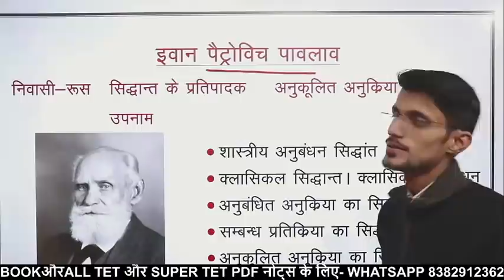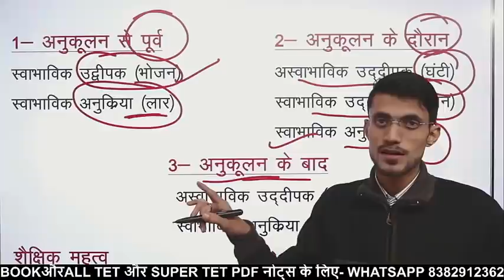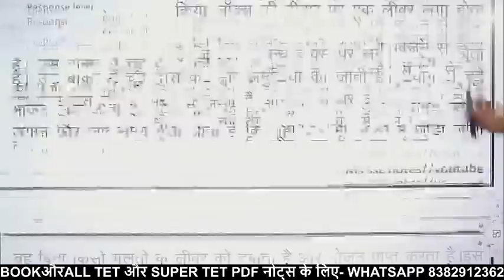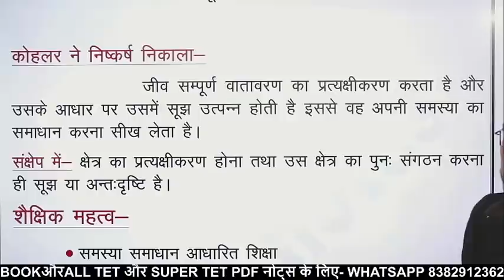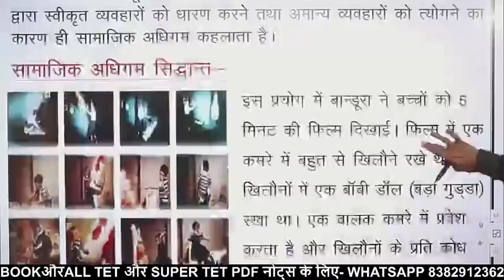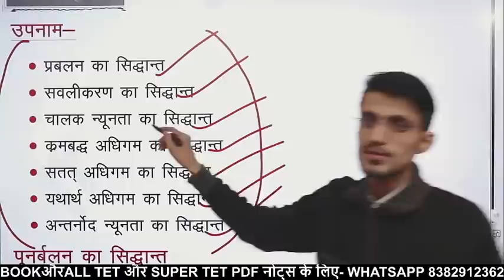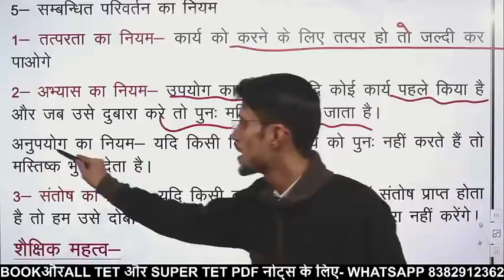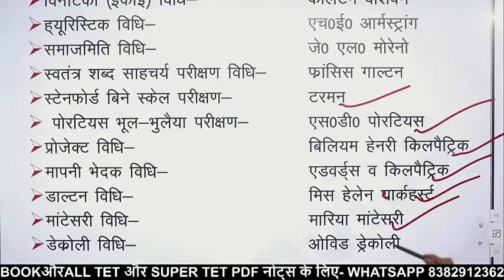BESTCDP FULL CONCEPT VIDEO CDP VERY IMPORTANT TOPIC WITH EXPLANATION CTET UPTET SUPER TET MPTET REET